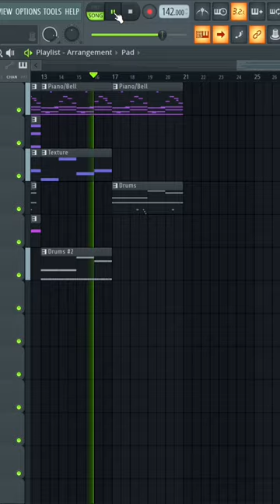How To Make Dark Samples For Drake & 21 Savage